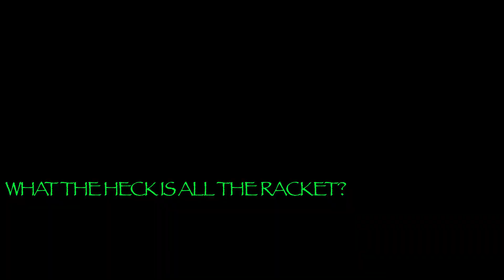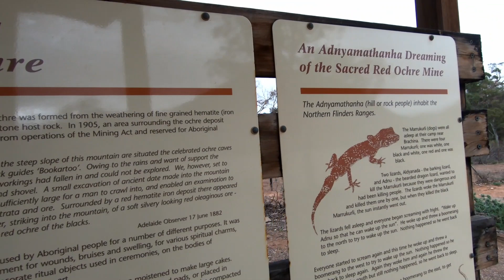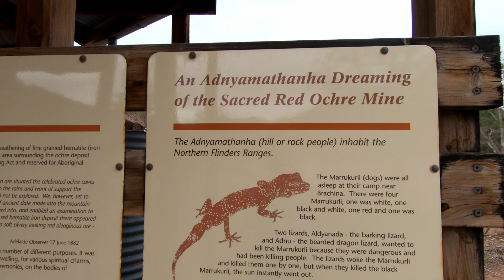Free Camp The Clare Valley to Northern Flinders Ranges, Caravan Life Vlog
EP.17 We journey from The Clare Valley to Parachilna Gorge, get caught in a massive dust storm and move camp for fear of flood.  Travelling in our Isuzu NPS 75/155 and towing our Bushtracker Caravan.
All the camps we visit in this episode are free and dog friendly. Caravan living at its best.
 Australia, what an amazing country we live in. Who knows what the land will bring? awesome views, magnificent weather and changing landscapes.

Free Camps that we visited in this episode:
* Farrell Flats Oval
* Appila Springs
* Wonoka Rest Stop
* Parachilna Gorge

"Your Vibe" by Yomoti
"Morning Hike" by Lindsey Abraham
"Stuck in the moment" by Alexa Cappelli
"Honky tonk star" by George Simpson
"Things that matter" by Frank Jonsson
"The warmth of the sun on her skin" by Peter Sandberg
"Bermuda" by Ooyy
"Balloon" by Yarra Meyers, Nathalie Hedin
"where the neon stars shine" by Bo the Drifter
"Beach Bonfire" by Sandro, Dayon